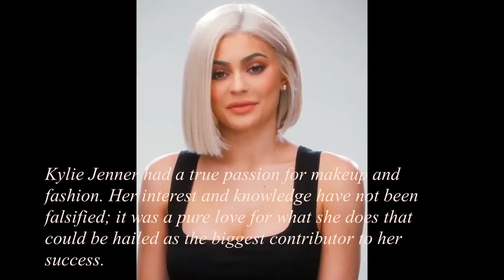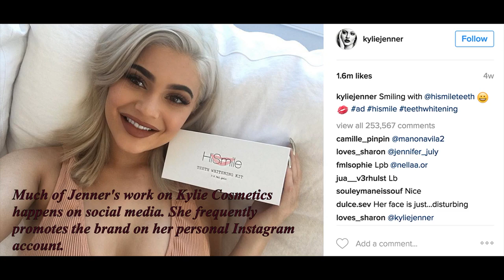America's Youngest Entrepreneur - Kylie Jenner